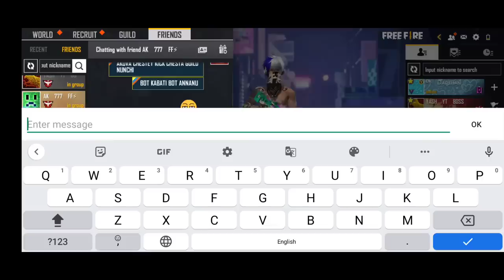Ak 777 FF Showed Me Lol Emote🤬|| Full Serious Match😡|| GARENA FREEFIRE TELUGU❤️